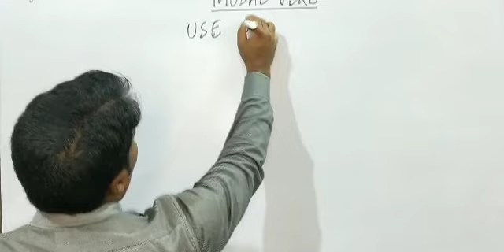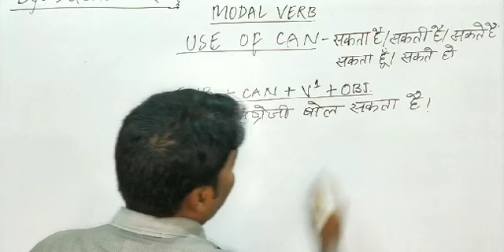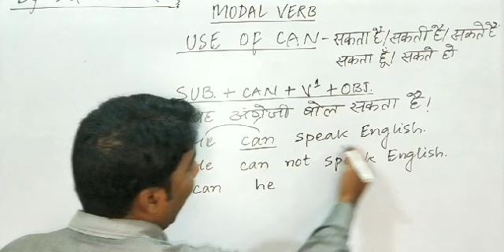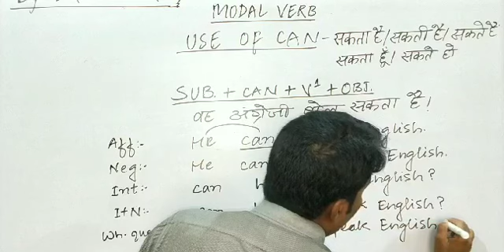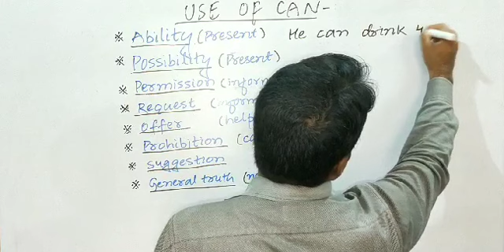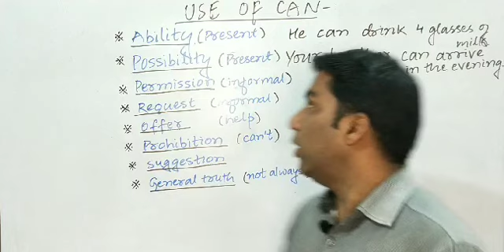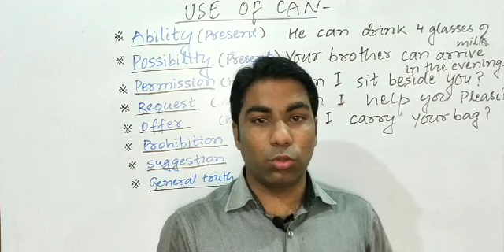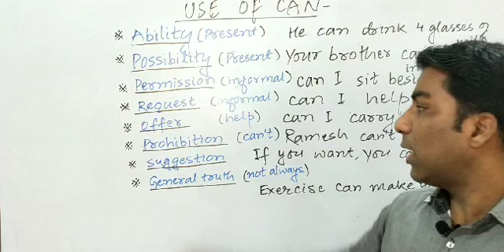Use of Can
In this video, We will learn the use of modal verb "Can" with examples.

This video helps you to translate hindi sentences into English easily.

In this video, We will also learn to form sentences in six styles.

Modal "Can" is used for ability, possibility, permission, request, offer, prohibition, suggestions, General truth.

To know from the beginning, you have to click on the following link.